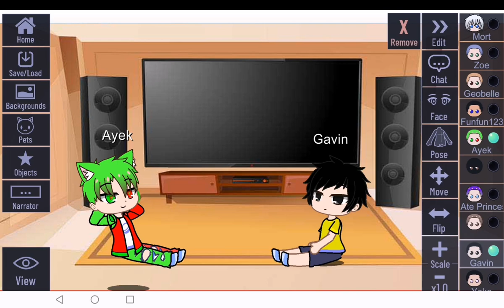the day of jareks (ayek)